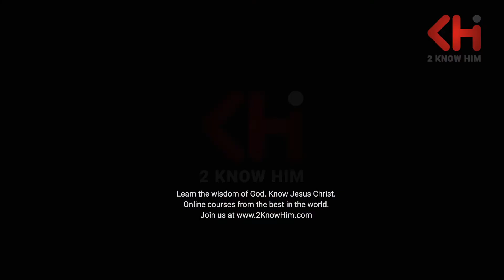Tosin Samuel - Watch and Pray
You must watch and pray all the times because the devil will try to destroy your marriage. Watch and pray.

2KnowHim is all about knowing Jesus Christ, the wisdom of God. We are the world's premiere educational platform that offers online courses based exclusively on the teachings of the Bible. 2knowHim produces masterclasses presented by the most renowned Christian ministers, biblical scholars, bestselling authors and celebrities that educate, inspire and empower you to personally know Jesus Christ and fulfill God's purpose for your life.

We present the wisdom of the Bible in online classes that bring God's solutions to modern day problems. Topics vary from lifestyle, health and money, business and entrepreneurship, healing and the supernatural, marriage and relationships, and studies of the Scripture. 2knowHim instructors connect the spirituality of the Bible with the practicality of today's world to empower you to fulfill your God-given dreams and destiny. Anytime, anywhere, at your own pace.